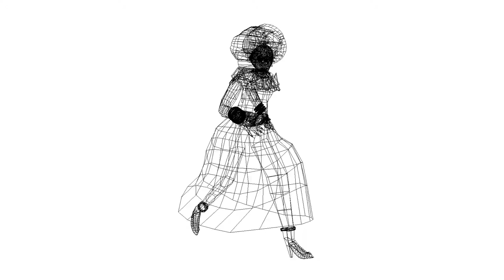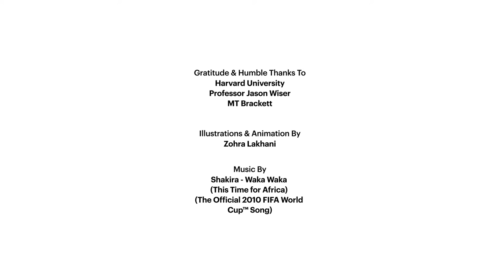3d Modeling & Animation | 3D Character from South Africa (walk cycle with weight painting)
3D character modeling inspired by beautiful South African culture and traditional clothes. Original 3D model based on original orthographic diagrams. Walk cycle animation with weight painting and fully rigged character.

Gratitude & Humble Thanks To
Harvard University

Professor Jason Wiser
MT Brackett

Illustrations, 3D Model & Animation By
Zohra Lakhani

(The Official 2010 FIFA World
Cup™ Song)

3D

Character Inspiration

Traditional & Beautiful African Culture